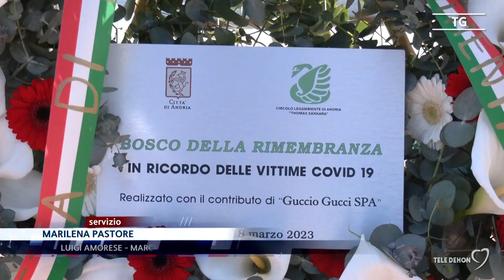Nel quartiere San Valentino il bosco della rimembranza delle vittime di covid